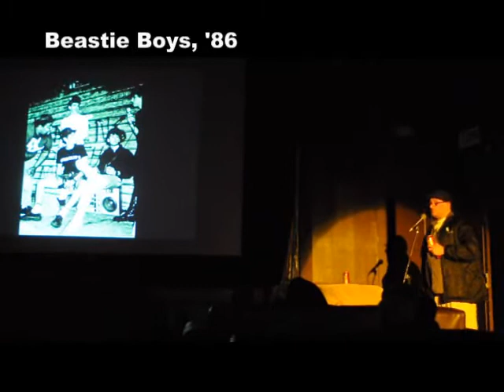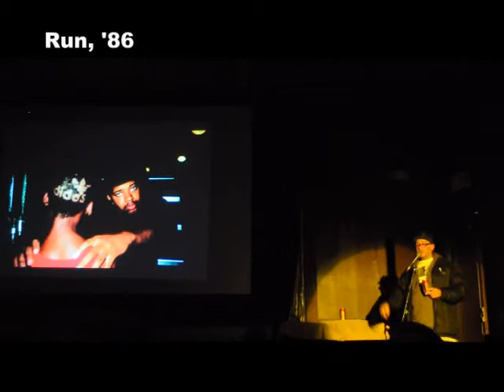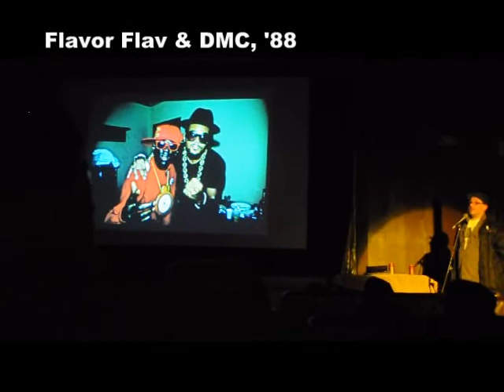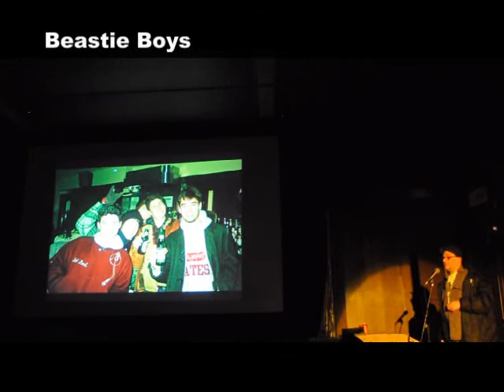Ricky Powell's slideshow @ Cinefamily, Los Angeles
ew York photographer, Ricky Powell, brings his legendary hip-hop slideshow to Los Angeles! Powell (author of "Public Access", "Frozade Moments" and "Oh Snap!") has been in LA before, but each appearance is always filled with awesome antics and commentary. This fanzine video captures some of the slideshow curated by his buddy and take you on a journey through his archives that spans his entire career documenting stars like the Beastie Boys, Run DMC and Flavor Flav!